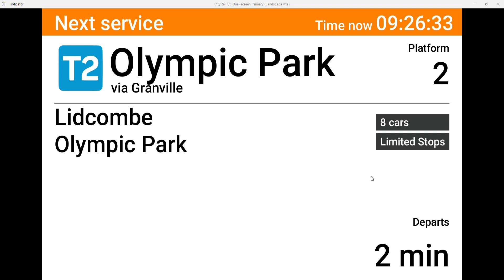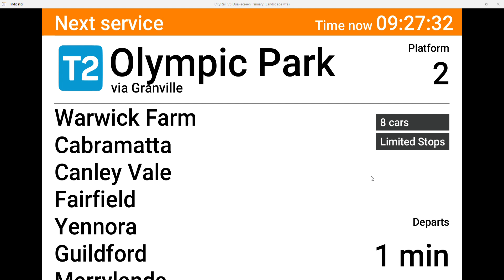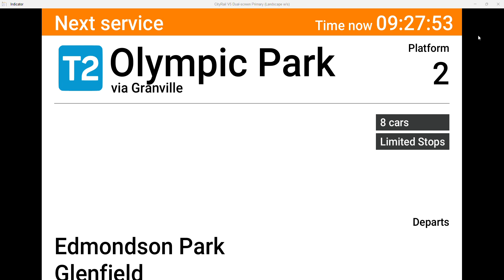Vlog 207: T2 Inner West & Leppington Line- Leppington to Olympic Park via Granville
Saturday 11 and Sunday 12 February 2023
Buses replace the all-stations Homebush trains between Strathfield and Central.
Trains run to a changed timetable between Leppington and Olympic Park, every 30 minutes.

Bus routes
47T2 Strathfield, all stations to Central and return
48T2 Strathfield, all stations to Summer Hill, then Newtown, Macdonaldtown, then Central and return
50T2 Lewisham, Petersham, Stanmore, then express to Central and return
63T1 Merrylands, Granville, Auburn, Lidcombe, Flemington, Homebush, Strathfield and return
64T1 Merrylands, then express to Strathfield and return